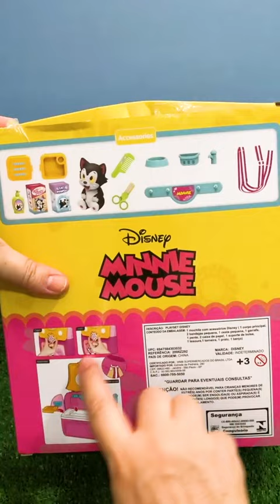GATINHO DA MINNIE MOUSE NA MOCHILA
Espanhol / Spanish:
¡EL RATÓN DEL GATITO DE MINNIE EN MOCHILA! ¿VAMOS A JUGAR?

Francês / French:
LA SOURIS CHAT DE MINNIE EN SAC À DOS ! JOUONS? INSCRIVEZ-VOUS À LA CHAÎNE ET PARTAGEZ AVEC VOS AMIS !

Japonês / Japanese:
ミニーのバックパックの子猫マウス！ 遊ぼう？ チャンネルに登録して、友達と共有しましょう！